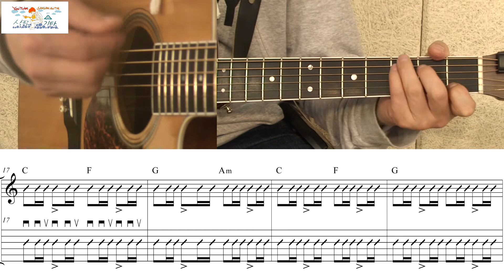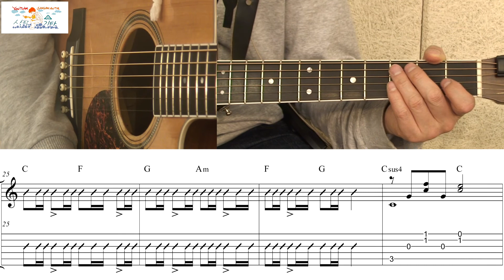[TAB] 내가만일 - 안치환 기타연주법분석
상팔기타의 기타여행 교본 수록곡 완전공개
전곡TAB악보
기타한대로 원곡 느낌내기
오선&타브악보집을 구입은